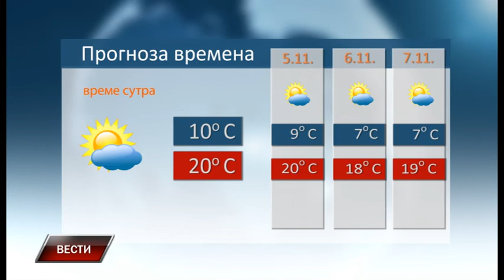Vesti 3 11 2018